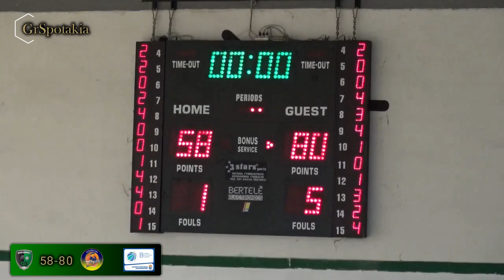GrSpotakia| Μακεδονικός - Μαχητές Πειραματικό 58 - 80 Β' εθνική 2018 - 19 HL